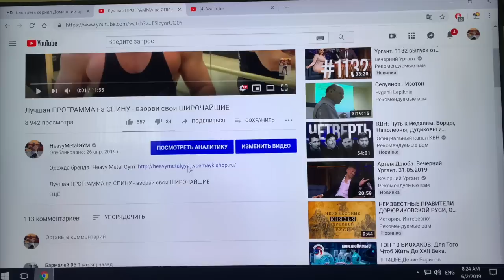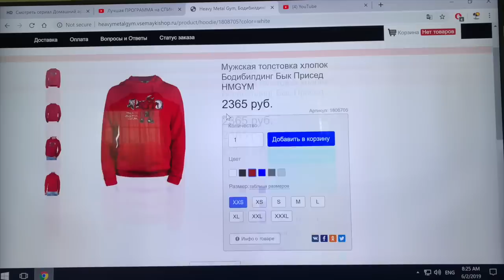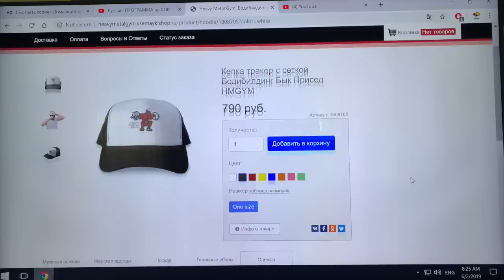ПРИСЕДАНИЯ, как ПОКАЗАТЕЛЬ - Кто ВЫ есть - ТУПОЙ или АДЕКВАТНЫЙ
приседания со штангой, лучшее упражнение, боли в спине, приседания и физическая форма, приседания и здоровье, все о присяде, супер попка, как накачать ягодицы,